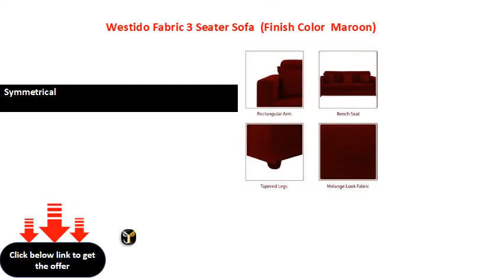Westido Fabric 3 Seater Sofa (Finish Color Maroon)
Upholestry: Polycotton
Filling Material: Foam
W x H x D: 180 cm x 84 cm x 77 cm (5 ft 10 in x 2 ft 9 in x 2 ft 6 in)
Symmetrical